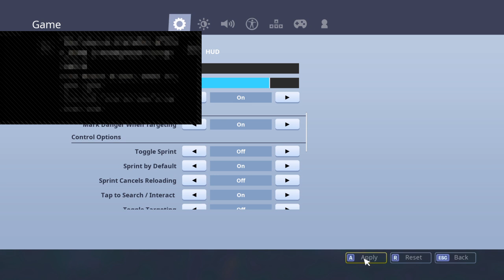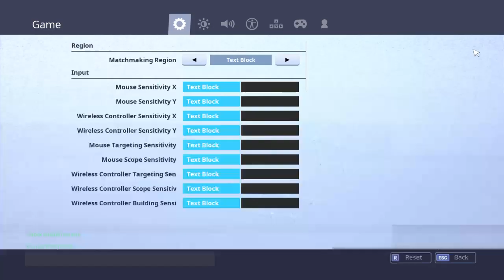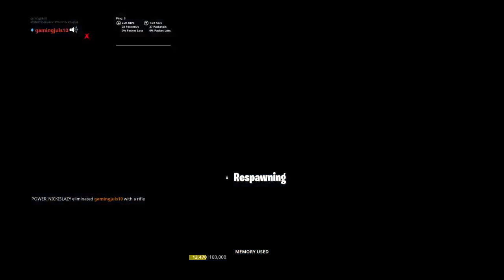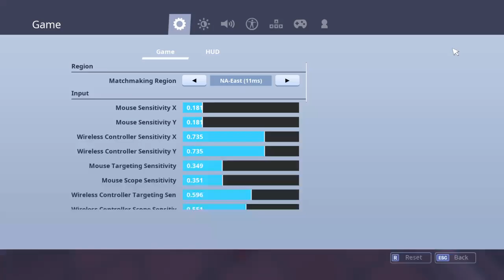JUST WATCH IT